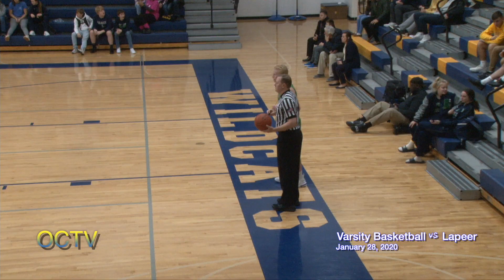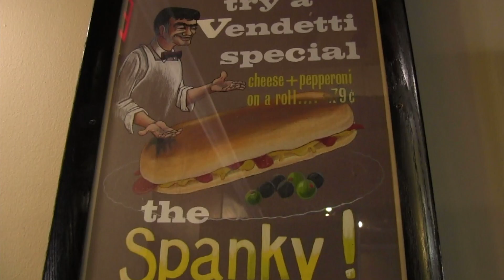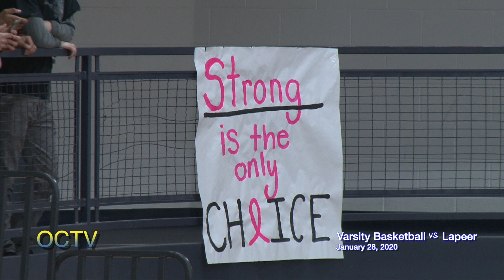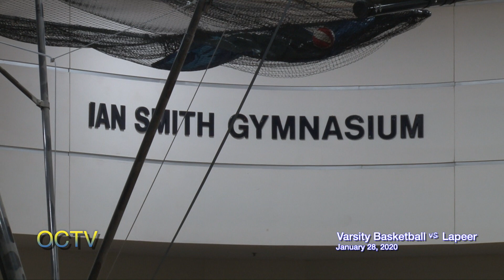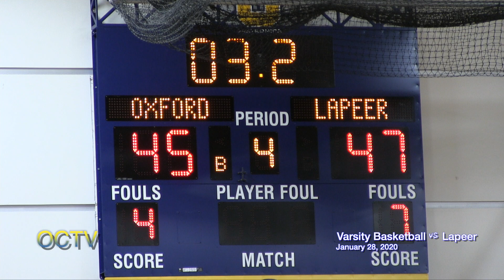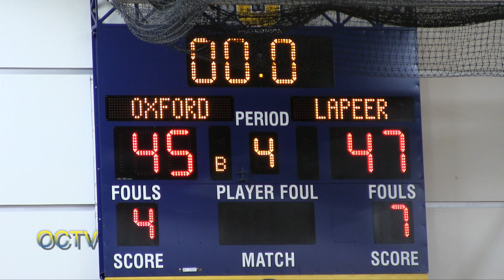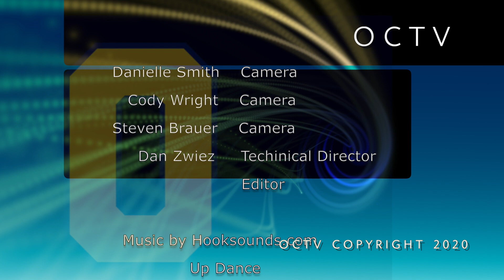Boys Varsity Basketball vs. Lapeer 1-28-20